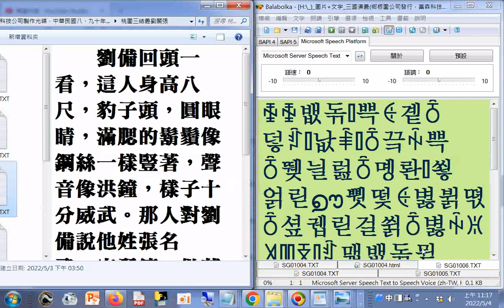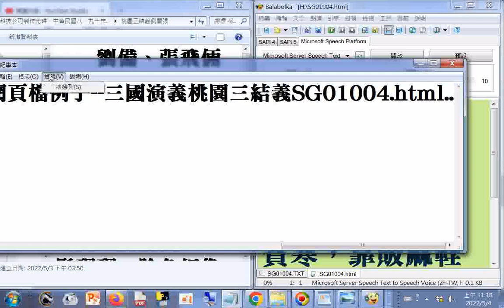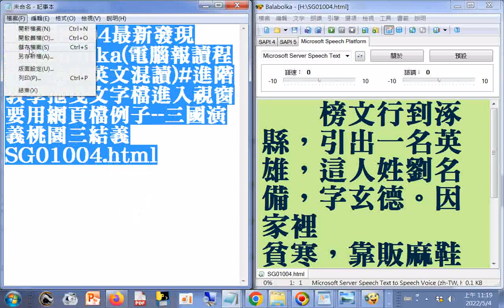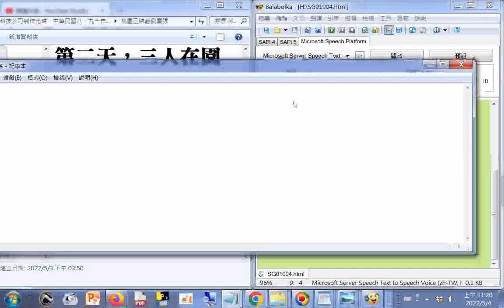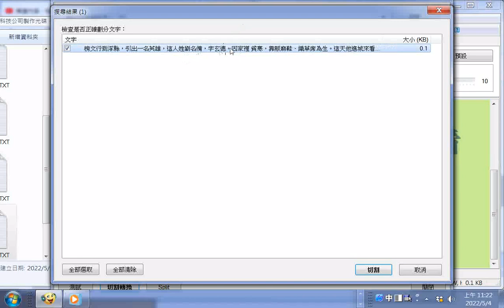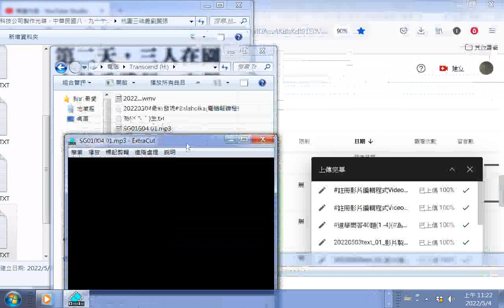20220504#轉文字成聲音#mp3_最新發現#Balabolka(電腦報讀程式，能中英文混讀)進階教學拖曳文字檔進入視窗要用網頁檔例子--三國演義桃園三結義SG01004.html